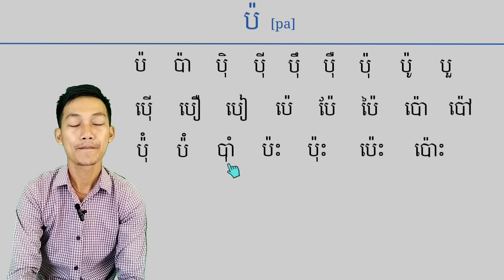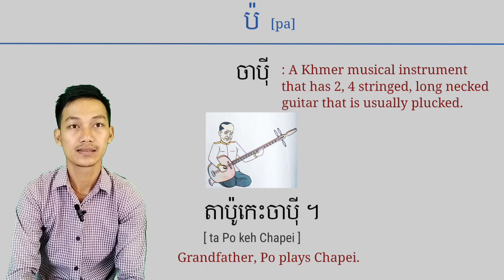KHMER LESSON 30- ប៉ [pa], supplementary consonant pronounced with vowels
KHMER LESSON 28-ប៉ [pa] is [a]=[awe] Supplementary Consonant Series. It's pronounced with first serie vowel sounds.

Srak a.

ប៉ ប៉ា ប៉ិ ប៉ី ប៉ឹ ប៉ឺ ប៉ុ ប៉ូ បួ ប៉ើ បឿ បៀ ប៉េ ប៉ែ ប៉ៃ ប៉ោ ប៉ៅ ប៉ុំ បំ ប៉ាំ ប៉ះ ប៉ុះ ប៉េះ ប៉ោះ

(") on the consonant symbol is pronounced 'Samlab Pi'